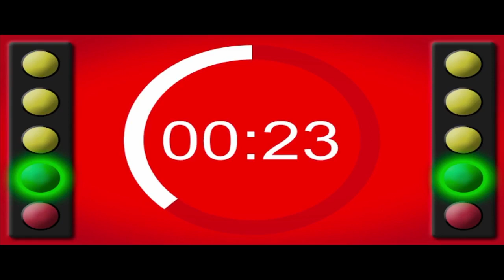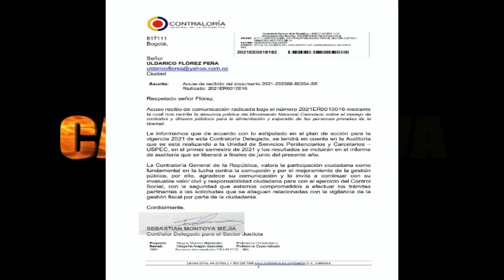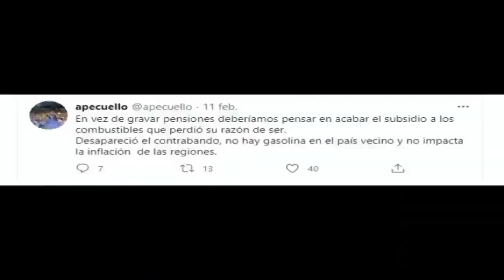EnVivo Candela Viva Emisión Central 16 de febrero de 2021